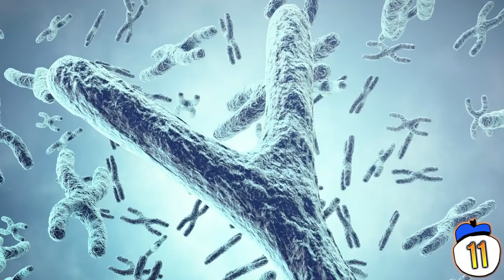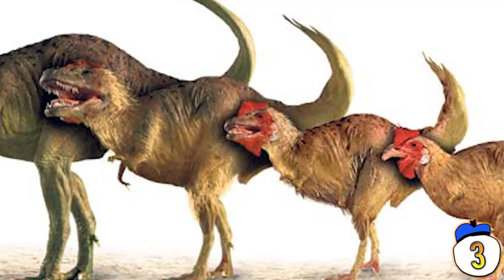15 Obvious Things You Never Realised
Which is the only animal capable of living forever? Which food was the inspiration for PAC-MAN? Here are 15 useless but incredible facts

Legal notes
Script written by Ashton P